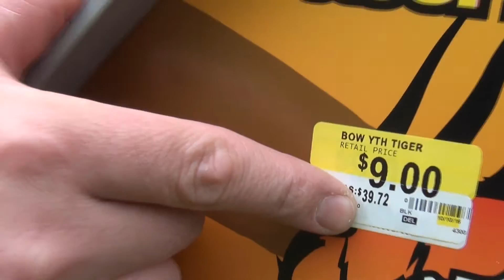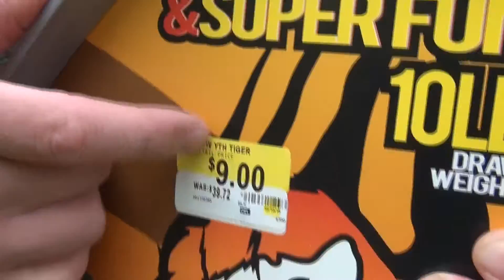BOW AND ARROW ЛУК И СТРЕЛЫ